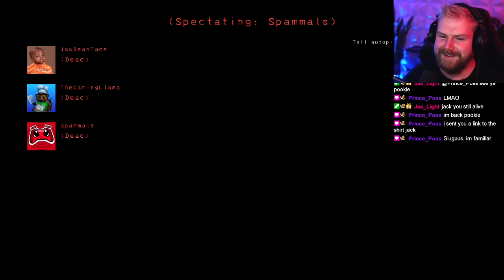lethal company is the funniest game in the world